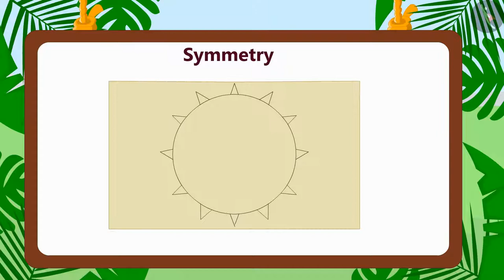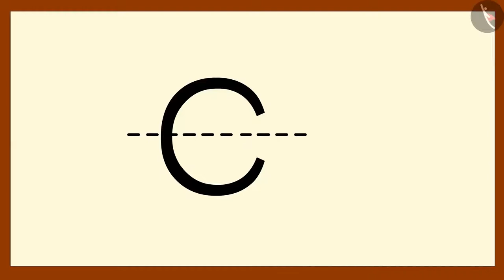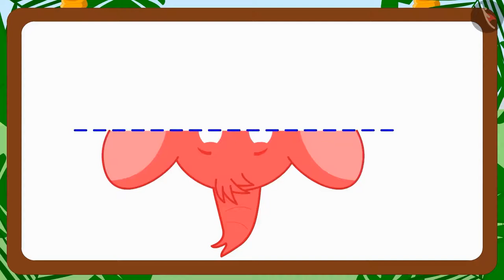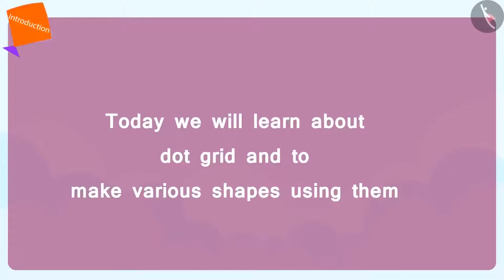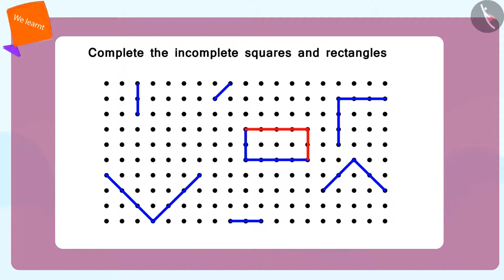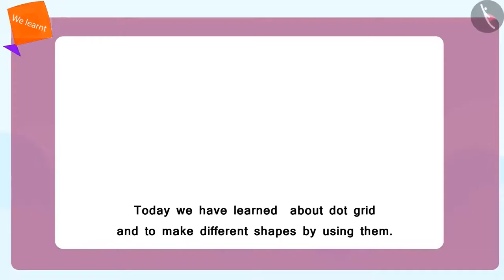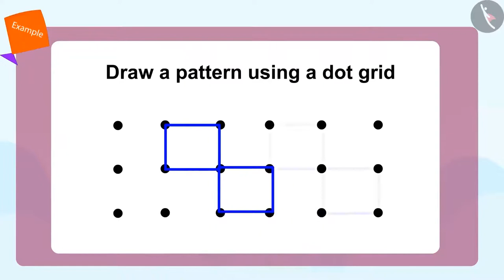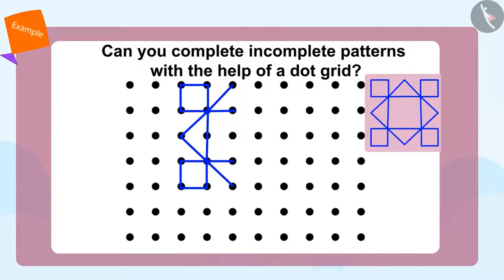Class 3 Maths Chapter 1 'Where to look from' (full) cbse ncert english medium